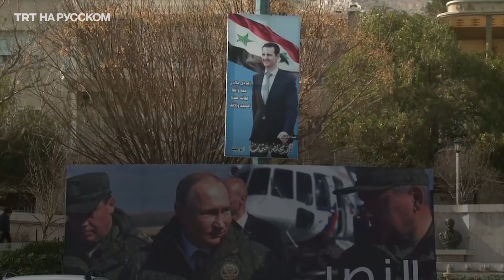Ифтары жителей Идлиба стали еще более скромными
Жители Идлиба жалуются, что после вторжения России в Украину их и без того небогатая жизнь стала еще беднее. Накануне Рамадана цены на продукты, экспортируемые из Украины и России, значительно возросли. Теперь ифтар (ужин после дневного поста) сирийцев стал скромнее прежнего.